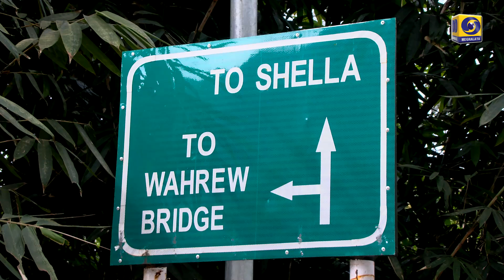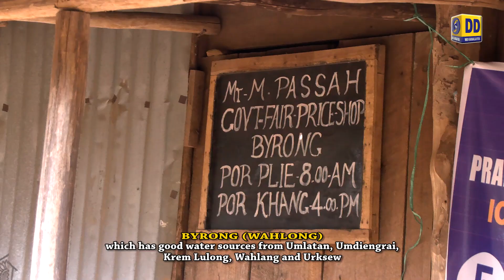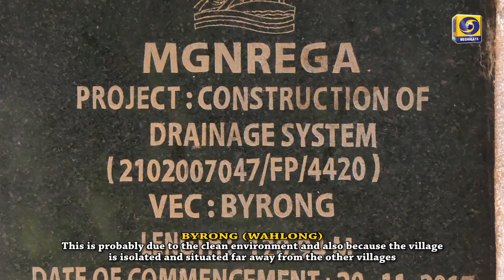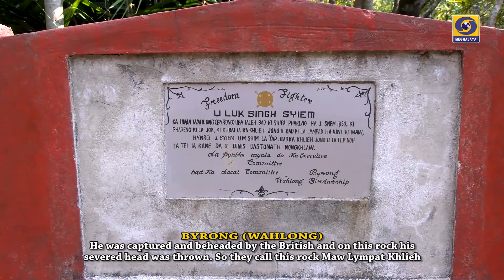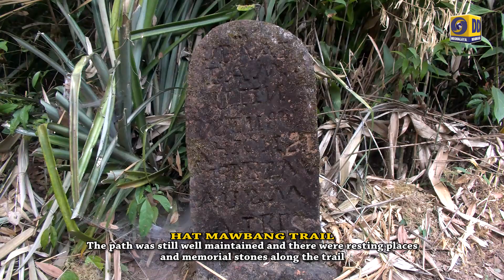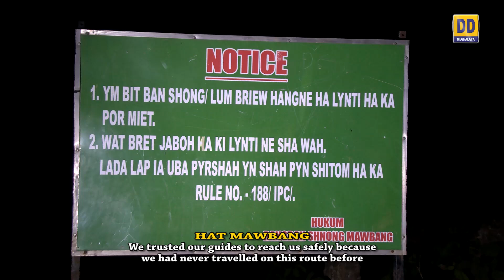A DAY IN THE VILLAGE BYRONG (WAHLONG)